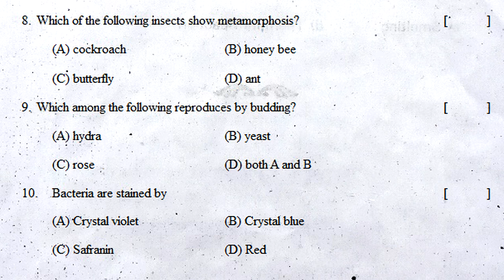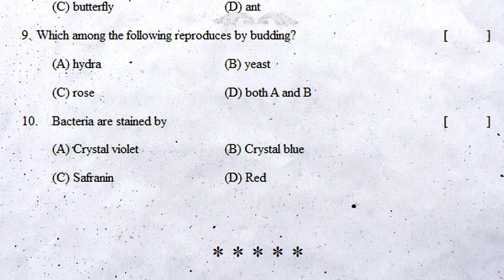8th class biology sa2 practice exam paper 2022 | part b questions | class 8 biology summative test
8th class sa1 biology chapter wise question paper 2022, 8th class sa1 biology chapter wise exam paper 2022, 8th class sa2 biology chapter wise question paper 2022,

sa1 class 8 science sample question paper : sa1 biological science model test paper 8th class : sa1

8th class biology sa2 practice exam paper 2022 | part b questions | class 8 biology summative test

8th biology contents
What is science?
Cell - The Basic Standard of Living Things
The world of Microorganisms
Reproduction in Animals
Adolescence
Biodiversity - Conservation
Different Ecosystems
Food Production From Plants
Food production From Animals
Not for breathing – Not for drinking

8th class biology sa2 practice exam paper 2022 | part b questions | class 8 biology summative test